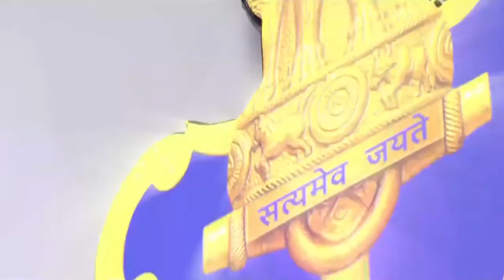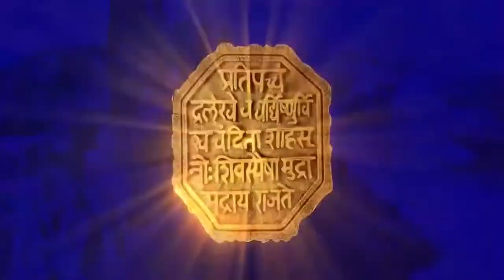भारतीय नौसेना का नया ध्वज। | Indian Navy New Flag| INS Vikrant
एक और गुलामी की निशानी मिली मुक्ति
आज भारतीय नौसेना को मिला नया निशान। आज अंग्रेजों दासता के प्रतिक सेंट जॉर्ज क्रॉस को नौसेना के झंडे से हटा दिया गया। नए निशान में छत्रपति शिवाजी महाराज की मुहर लगाई गई।
New Indian Naval Ensign
Indian Navy’s New Ensign (Flag) |Flag Inspired By Chhatrapati Shivaji Maharaj.